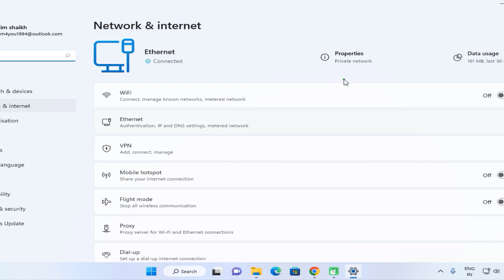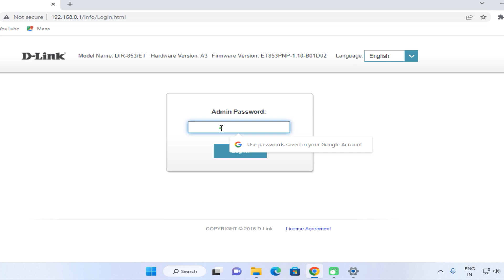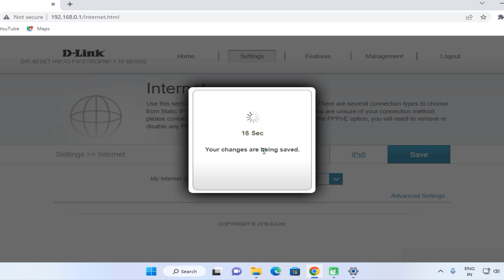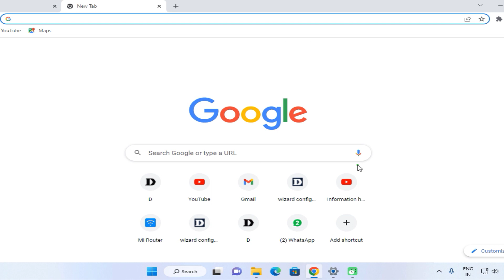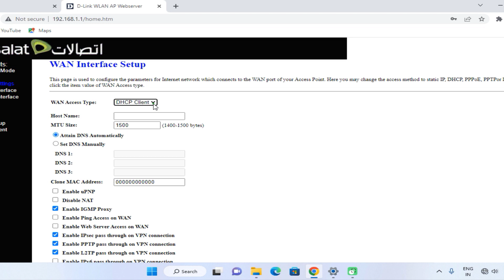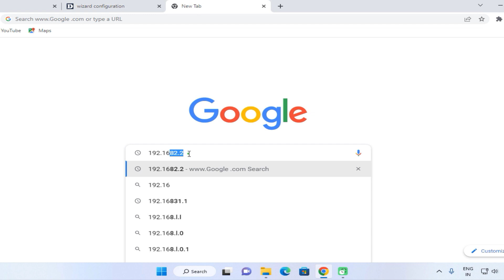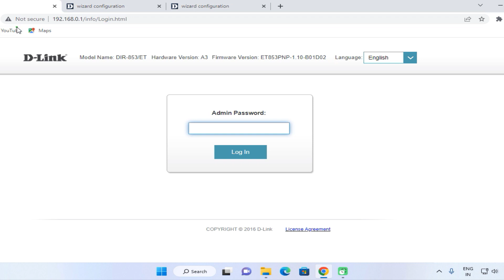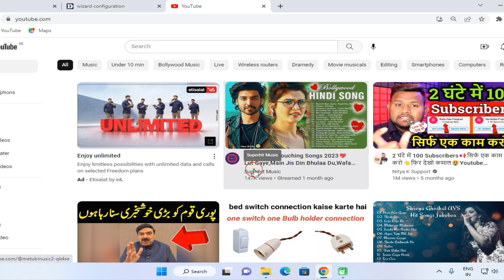How To Connect Multiple Routers On Same Network | How to Setup multiple routers In One network Hindi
How To Connect Multiple Routers On Same Network | How to Setup multiple | Multiple Routers kaise Connect Karen
4 routers internet connections 1 router
how to connect Multiple routers with lan cable hindi
how to connect multiple router through lan cable
how to connect multiple 1,2,3,4 router through lan cable
how to configure multiple router with lan cable
how to set up multiple networks on one router
How to connect multiple WiFi routers and Expand WiFi network